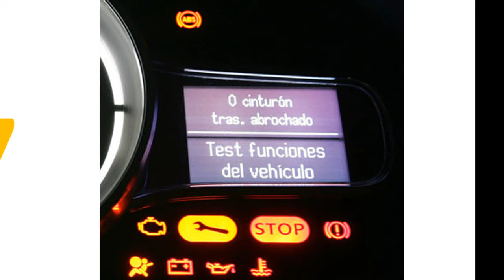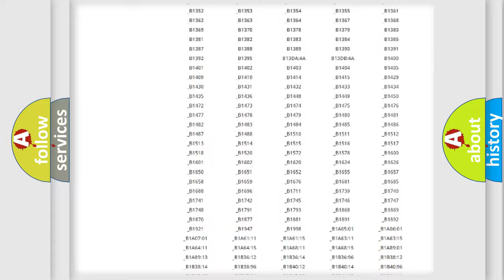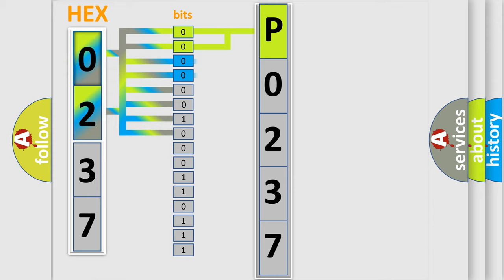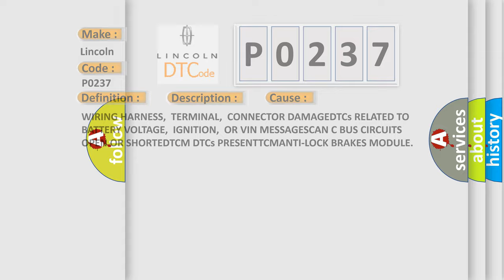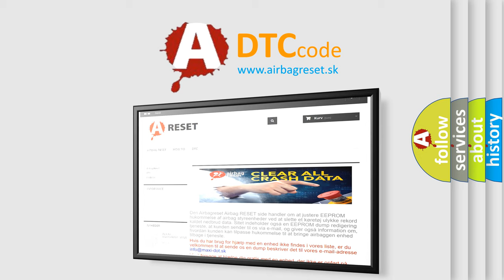DTC Lincoln P0237 Short Explanation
Contents:
0:21 Basic DTC analysis according to OBD2 protocol standard.
1:48 Insight into programming
2:58 A diagnostically understandable description of the Diagnostic Trouble Code
3:05 Basic error definition

Make:
Lincoln
Code:
P0237
Definition:
IMPLAUSIBLE MESSAGE DATA LENGTH RECEIVED FROM TCM
Description:
Continuously, with ignition on. If the Anti-Lock Brakes Module detects bus messages from the Transmission Control Module (TCM) are of improper data length
Cause:
WIRING HARNESS,TERMINAL,CONNECTOR DAMAGEDTCs RELATED TO BATTERY VOLTAGE,IGNITION,OR VIN MESSAGESCAN C BUS CIRCUITS OPEN OR SHORTEDTCM DTCs PRESENTTCMANTI-LOCK BRAKES MODULE